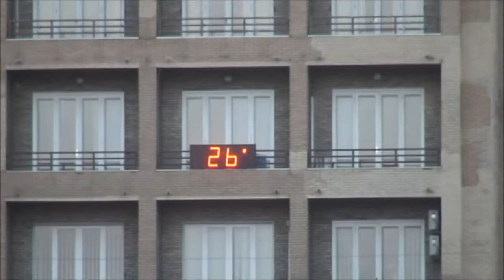Drenova na Korzu - 1 dio - Klapa Drenova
Klapa Drenova ispred Filodrammatice